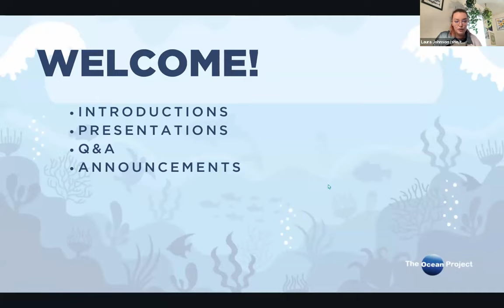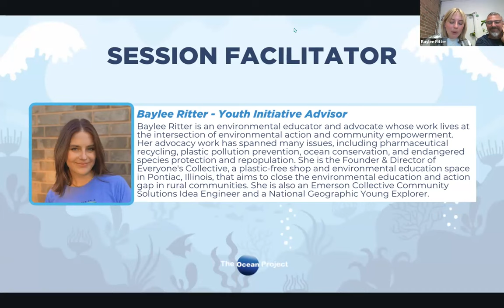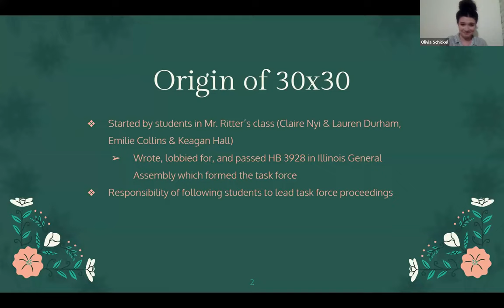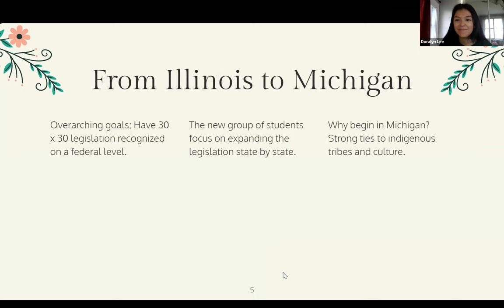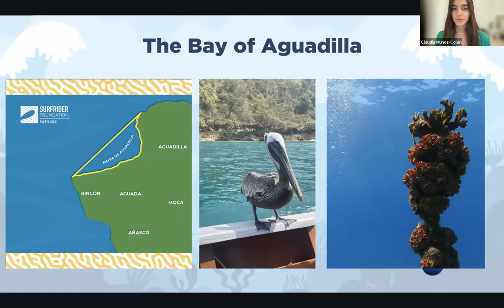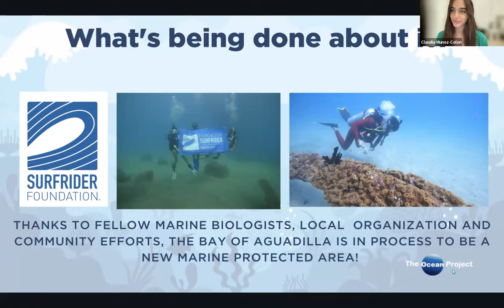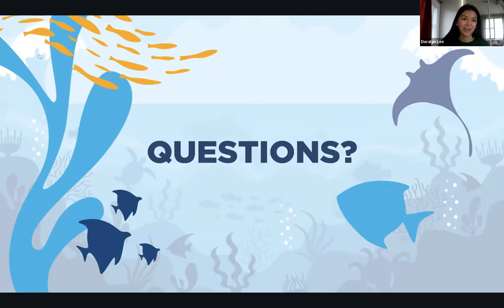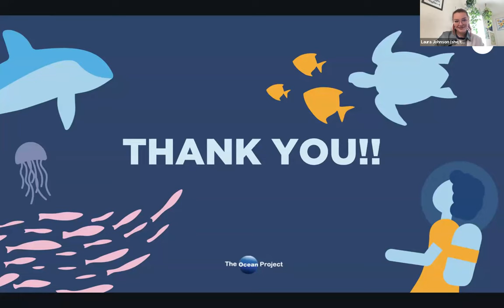April 2023 - Session 1: Conservation Policy in Action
Featuring speakers Claudia Muñoz Colón, OceanEcho 30x30 Fellow, and students Doralyn Lee and Olivia Schickel from the 30 by 30 Illinois Conservation Task Force

Participants learned from youth leaders from different regions, as they shared their personal experiences while working to implement a 30x30-related project. Using these case studies as examples, participants learned how to collaborate with community members to identify and implement creative solutions to conservation issues, and how to scale up their projects, building momentum off of collective action.